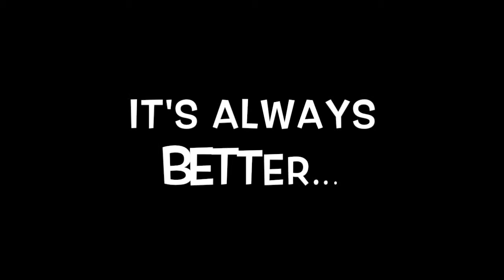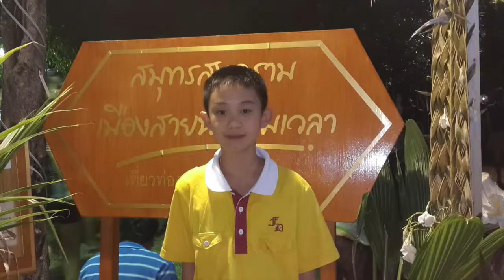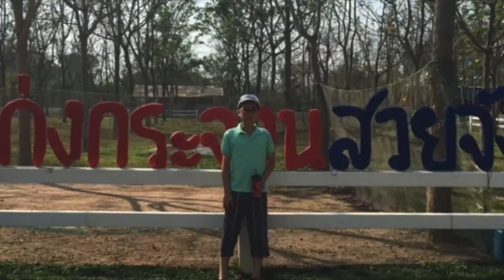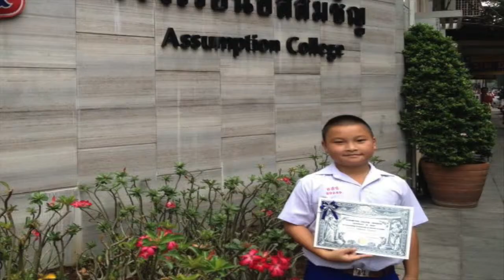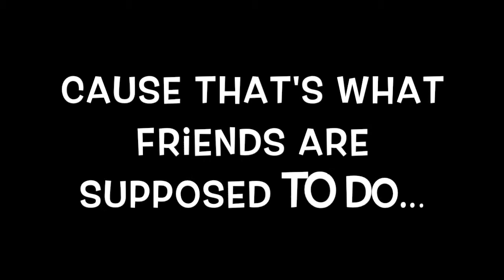EP Party Presentation (Final)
Presentation (Final version) as shown during ACP EP135 Graduation Party on February 14, 2015.

Big thanks to all parents in providing all these lovely photos.  Big thanks to organising committee in putting together this memorable party for all the kids.

I chose "Better Together" by Jack Johnson, and "Count on Me" by Bruno Mars for this presentation as both songs have a very beautiful melody and beautiful meaning for all the kids.  Big thanks to both great artists.

Cheers!